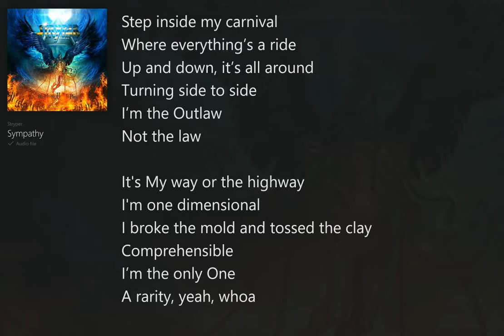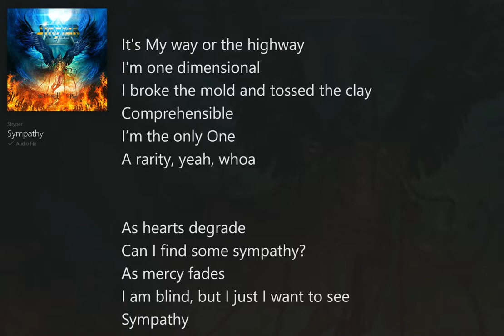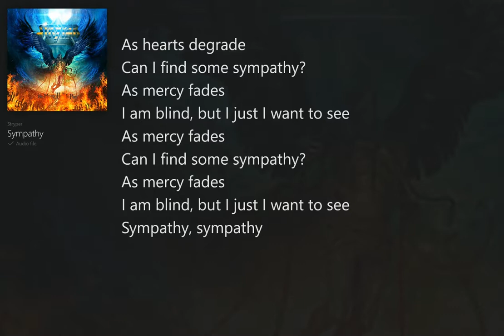Sympathy (with Lyrics) Stryper/No More Hell to Pay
No More Hell to Pay (with Lyrics) Stryper, Christian Heavy Metal